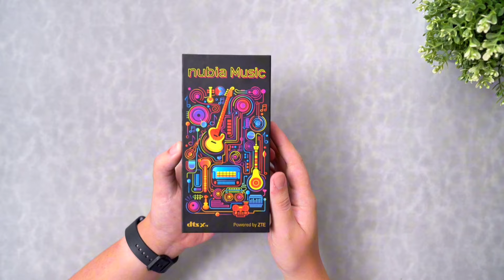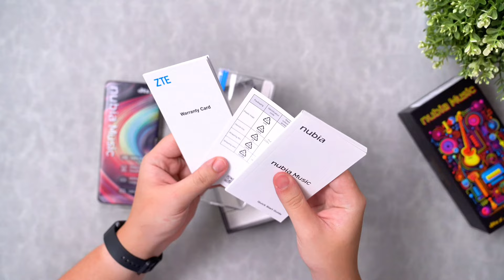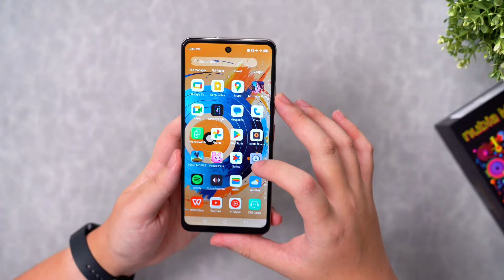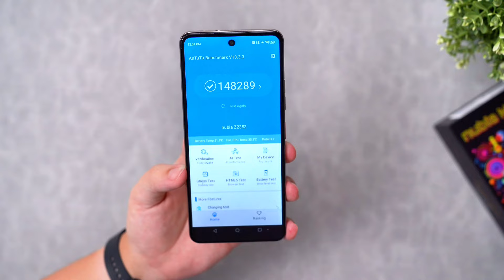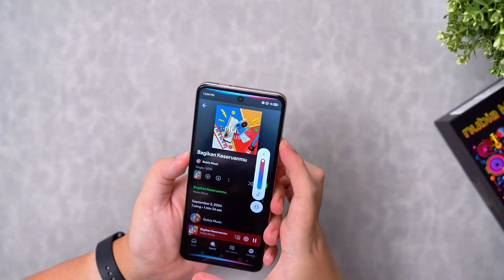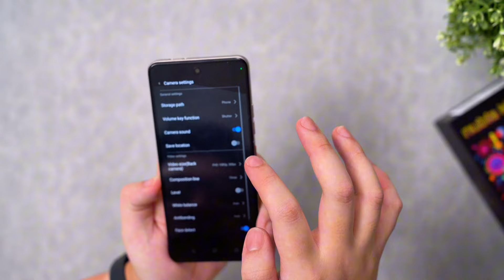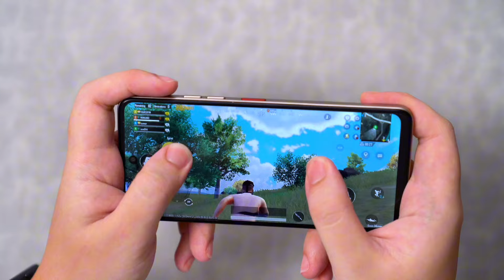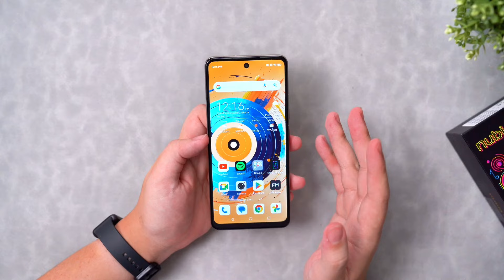CUMA 1 JUTA SPESIAL + UNIK‼️UNBOXING NUBIA MUSIC + TES ANTUTU - INDONESIA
MUSIC INFO :
Beach - Sakura Girl • / sakuragirL_official